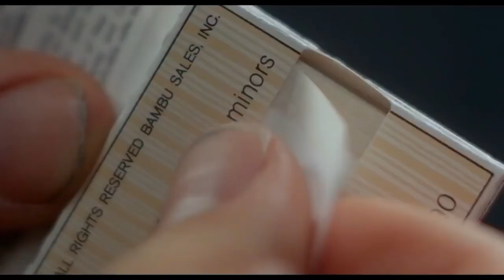ΔΙΑΣΠΑΣΤΗ$ Χ ΕΠΙΚΝΔΥΝΟ$ - A.C.A.B (OFFICIAL MUSIC VIDEO)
Στοιχοι Διασπαστης και  Επικινδυνος
Ερμίνεια Διασπαστης και Επικινδυνος
Studio Brotherood Team
 Rec Brotherood Team
MIX&MASTER By GX BEATSS
Edit by Διασπαστης